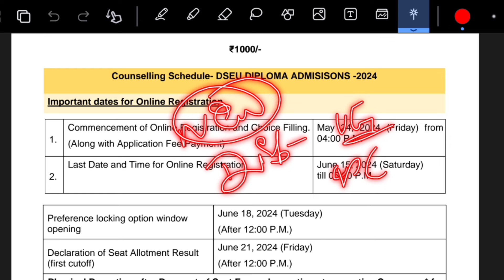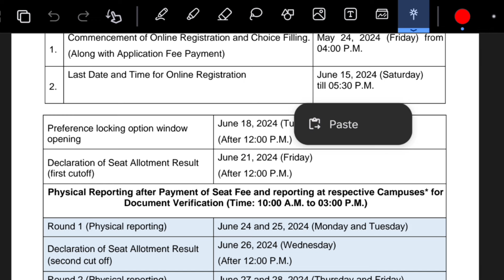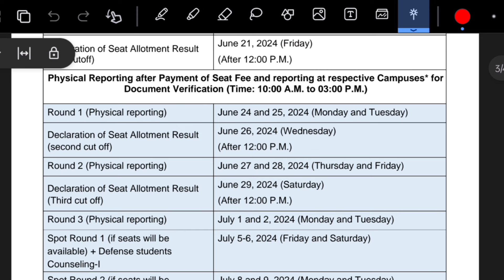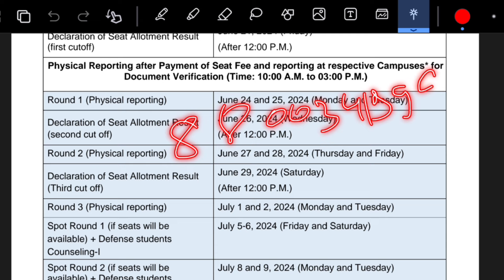Delhi Polytechnic 2024: New Schedule Kab Aayega? | Result kab ? | Diploma+ UG | Most Important Video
Delhi Polytechnic 2024: New Schedule Kab Aayega? | Result kab ? | Diploma+ UG | dseu Most Important Video

Delhi Polytechnic 2024: New Schedule Kab Aayega? | Result kab ? | Diploma+ UG | dseu Important Video

Delhi Polytechnic 2024 Online Form
Delhi Polytechnic 2024 Online Form Date
Delhi Polytechnic 2024 Online Application Form
Delhi Polytechnic 2024 Online Form Kab ayega
Delhi Polytechnic 2024 Application Form Date
Delhi Polytechnic 2024 Form Kab ayega
Delhi Polytechnic 2024 Application Kab ayega
Delhi Polytechnic 2024 How to Fill Application Form
Delhi Polytechnic 2024 How to Fill Online Form
Delhi Polytechnic 2024 Online Form Expected Date
Delhi CET 2024
Delhi CET 2024 Online Form
Delhi CET 2024 Online Form Date
Delhi CET 2024 Online Application Form
Delhi CET 2024 Online Form Kab ayega
Delhi CET 2024 Application Form Date
Delhi CET 2024 Form Kab ayega
Delhi CET 2024 Application Kab ayega
Delhi CET 2024 How to Fill Application Form
Delhi CET 2024 How to Fill Online Form
Delhi CET 2024 Online Form Expected Date
Delhi DSEU 2024
Delhi DSEU 2024 Online Form
Delhi DSEU 2024 Online Form Date
Delhi DSEU 2024 Online Application Form
Delhi DSEU 2024 Online Form Kab ayega
Delhi DSEU 2024 Application Form Date
Delhi DSEU 2024 Form Kab ayega
Delhi DSEU 2024 Application Kab ayega
Delhi DSEU 2024 How to Fill Application Form
Delhi DSEU 2024 How to Fill Online Form
Delhi DSEU 2024 Online Form Expected Date